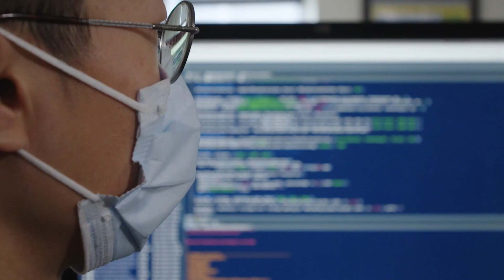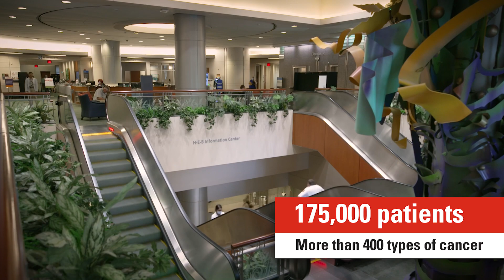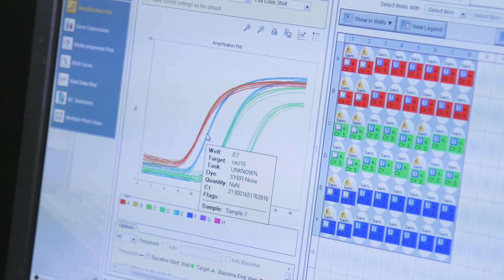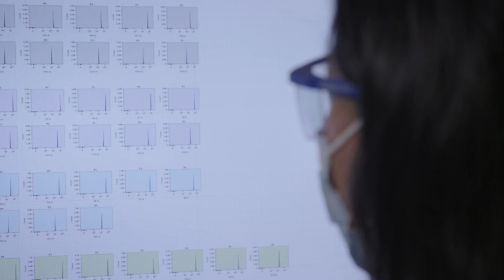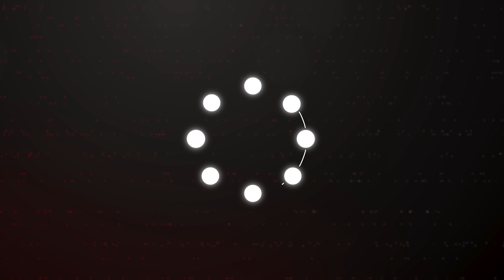MD Anderson's Institute for Data Science in Oncology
MD Anderson Cancer Center announced the Institute for Data Science in Oncology (IDSO), which integrates the most advanced computational and data science approaches with the institution’s extensive scientific and clinical expertise to significantly improve patient’s lives by transforming cancer care and research.